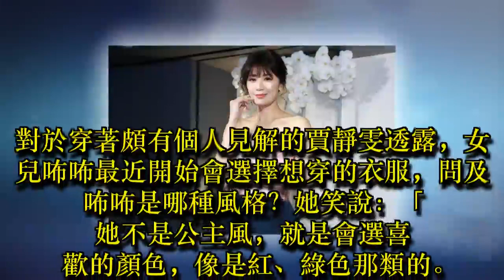影／賈靜雯帶咘咘、Bo妞上節目 不怕「嗯哼」撩妹